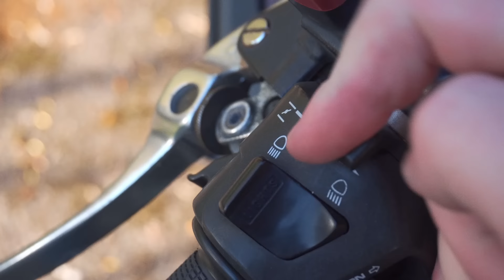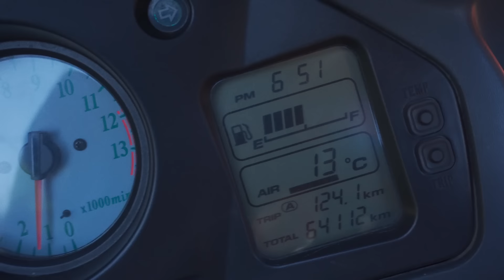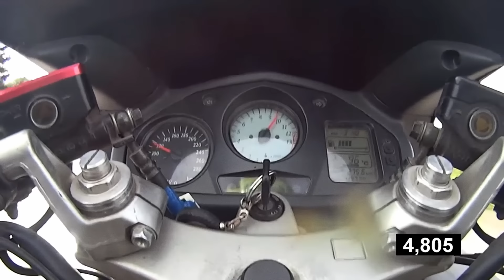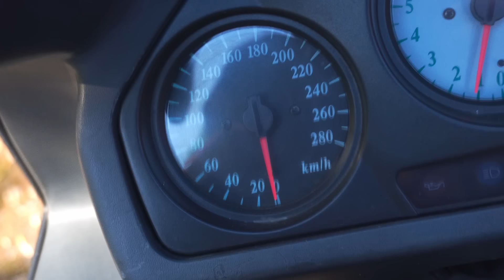Honda VFR 800i 1999 года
Ломается ли Хонда, почему владелец больше не ездит ночью и как сделать круиз из подсоса расскажем в этом выпуске.

📍 Посмотреть, что есть сейчас на рынке мотоциклов на Mopedi.ru